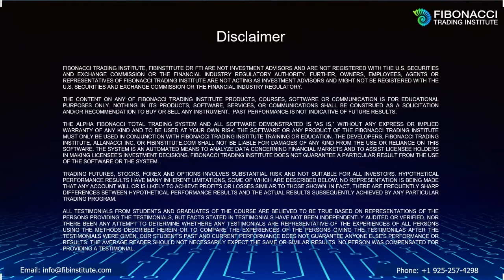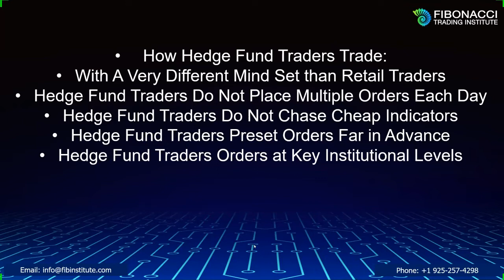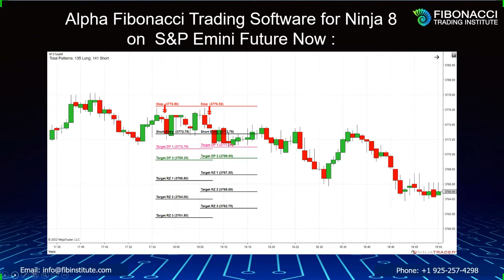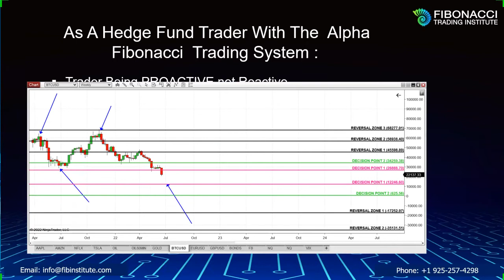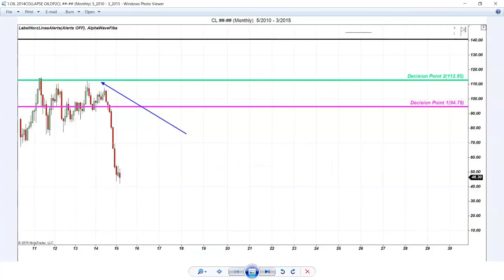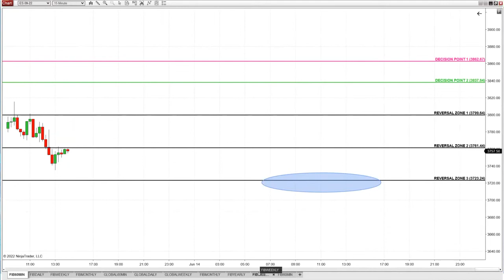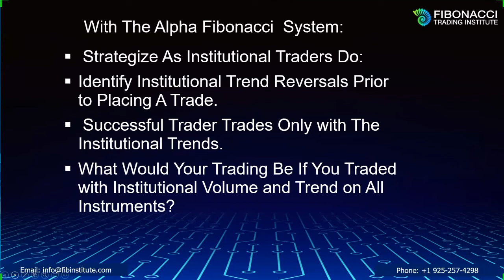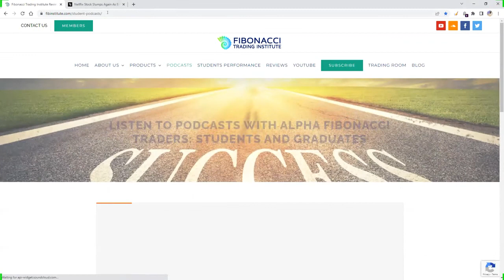How to Trade As A Hedge Fund Trader on Futures, Stocks, Crypto, Forex | Alla Peters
Alla Peters is The Founder of Fibonacci Trading Institute, Proprietary Alpha Fibonacci System, Fibonacci Trading Youtube Channel and Fibonacci Trading Podcast channel. Alla had been mentoring traders from Beginner to Wall Street Traders in 57 countries in live online classes since 2011.

Alla presents at major hedge fund events, ,holds multiple degrees and speaks multiple languages.